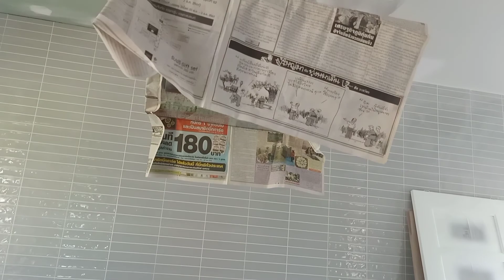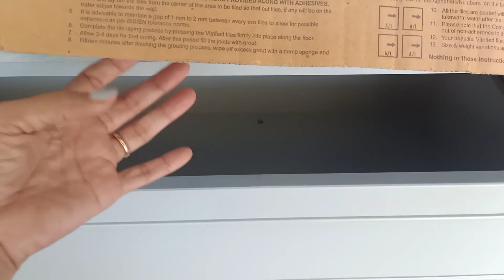วันแรกกับบ้านหลังใหม่คร่า 👌first meal in the new house Ep11 .. update 95 percent finish. ! ! !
เยี่ยมชมบ้านก่อนบ้านเสร็จคะ